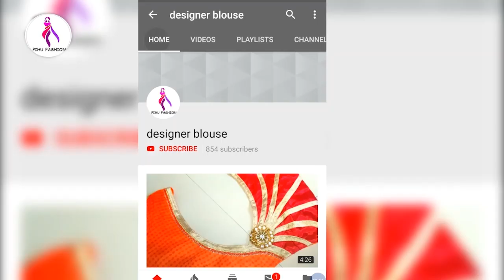ब्लाउज के गले का डिजाइन।।Blouse design for marriage